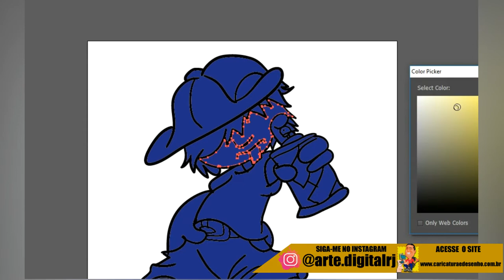Vetorizando desenho no ilustrator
O que é desenho vetorial?
Em computação gráfica, imagem vetorial é um tipo de imagem gerada a partir de descrições geométricas de formas, diferente das imagens chamadas mapa de bits, que são geradas a partir de pontos minúsculos diferenciados por suas cores. Uma imagem vetorial normalmente é composta por curvas, elipses, polígonos, texto, entre outros elementos, isto é, utilizam vetores matemáticos para sua descrição.